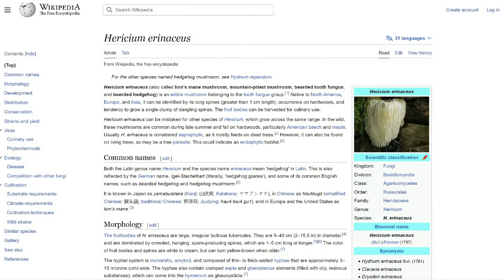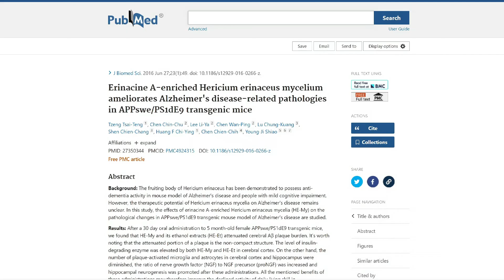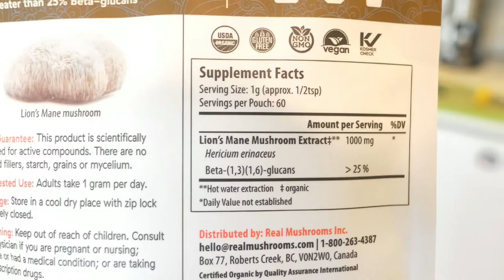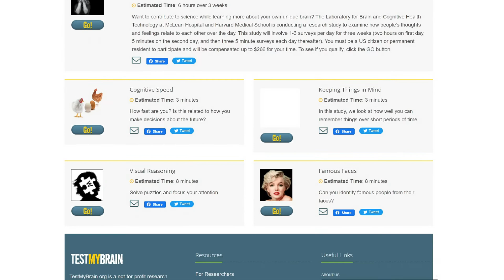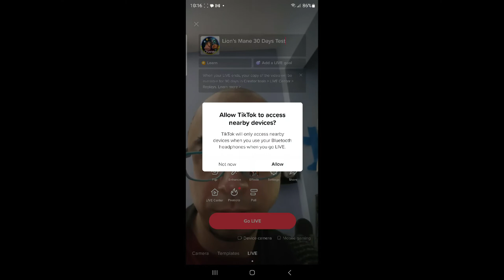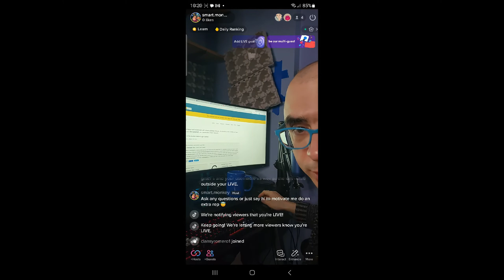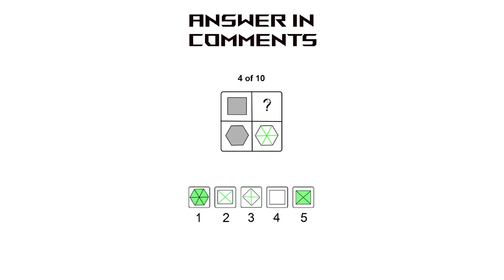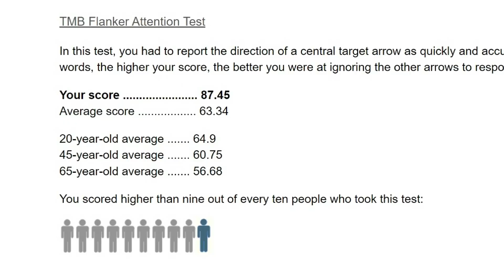I Took Lion’s Mane for 30 Days and Tested My Brain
Will Lion's Mane mushroom boost my brain and cognition? Lets review science and do the test!

Everyone is talking about Lion's Mane mushroom nowadays! It got a lot of press because of its neuroprotective properties.
take Lion's Mane for 30 days, re-test and see what happens.

Alongside we review the recent mouse and human studies of the mushroom and Alzheimer disease. And what we all should do to get smarter, improve the brain and protect ourselves from dementia.

Lion's Mane I Took:*

Prevention of Early Alzheimer’s Disease by Erinacine A-Enriched Hericium erinaceus Mycelia Pilot Double-Blind Placebo-Controlled Study:

1) Small, 80/20 (easy, but smart) consistent lifestyle changes and
2) Banding together to support each other and to cause ripple through scientific and political scene.